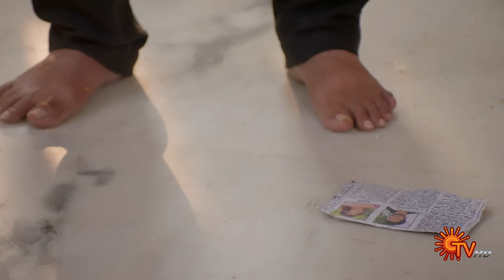Mr.Manaivi - Best Scenes | 26 Feb 2024 | Tamil Serial | Sun TV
Watch the Best Scenes of Tamil Serial MrManaivi that airs on Sun TV.

Anjali and Vicky have different approaches to life, and their paths intersect at an intriguing point, where a fascinating journey begins.